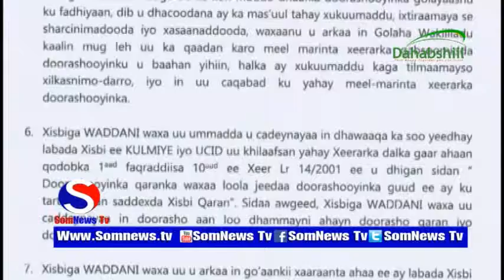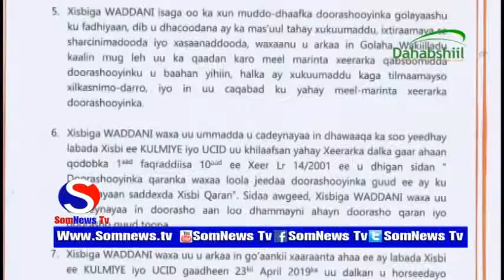Xisbiga Wadani ayaa Waxba kama jiraan ku Tilmaamay Go'aankii Ucid iyo Kulmiye